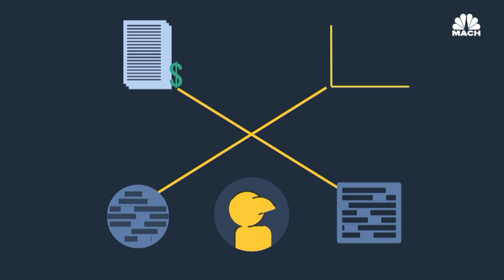Algorithms That Have Taken Over The Financial Industry | Mach | NBC News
Managing finances can be complicated – especially when planning for the future. But machine intelligence is changing the game. There are algorithms that can make investments for you and maybe even help you save on your tax bill.